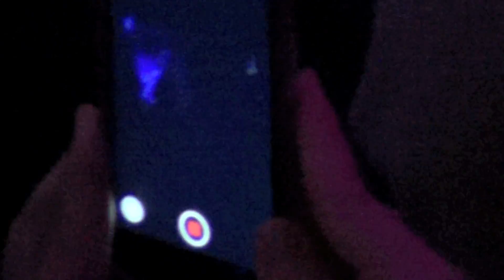Victoria "Porkchop" Parker: "Holliday" Medley @ Showgirls!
Victoria "Porkchop" Parker performs a double dose of Jennifer Holliday: "Move (You're Steppin' On My Heart)" and "I Am Changing" @ May 8th 2017's SHOWGIRLS, the weekly Monday night Drag-stravaganza @ Micky's in West Hollywood. Shot by Myles Matisse.